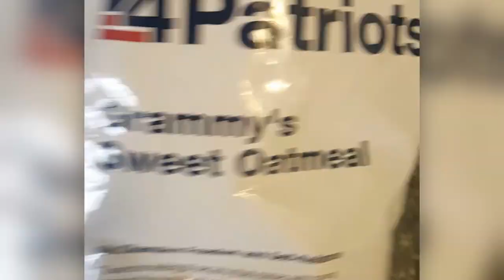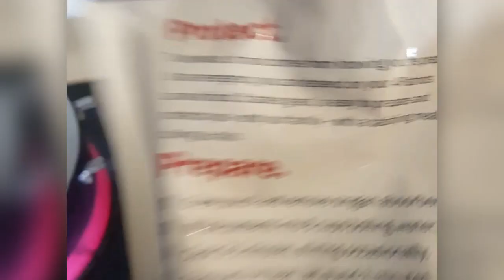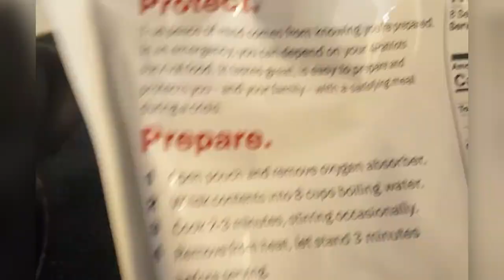Survival Food - 4 Patriots Grammy's Sweet Oatmeal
Come have breakfast with the Veteran, the Blonde (plus Toby) while they try 4 Patriots Grammy's Sweet Oatmeal. Enjoy a laugh or 2 while the Blonde cooks. The oatmeal itself was tasty! The Blonde is not too sure how easy it would be to cook this during a "crisis" ?? Toby had an egg and loved it LOL